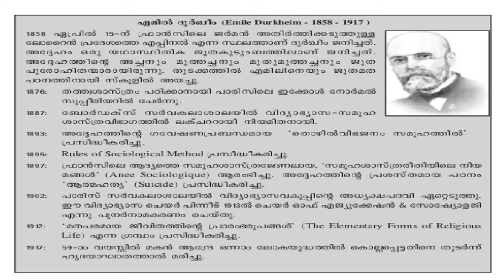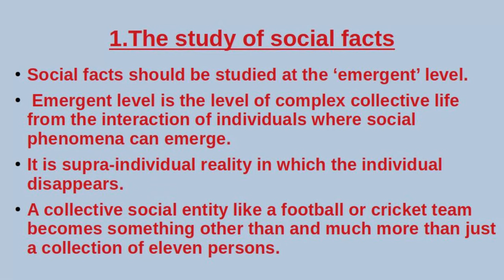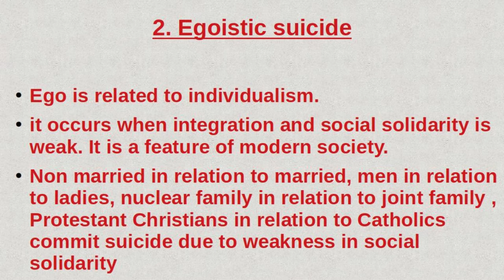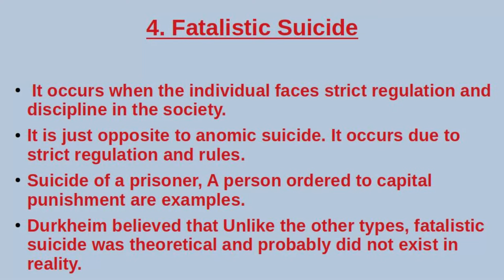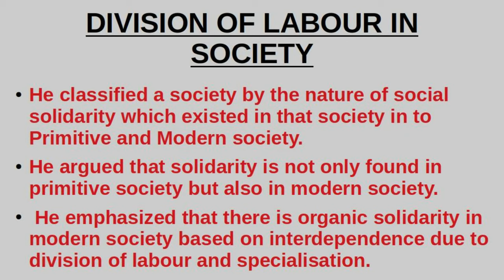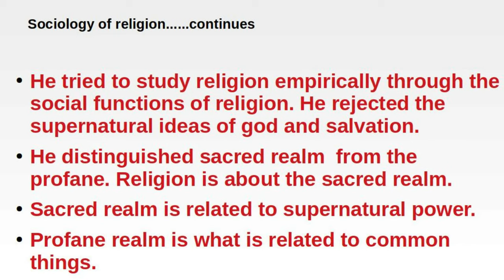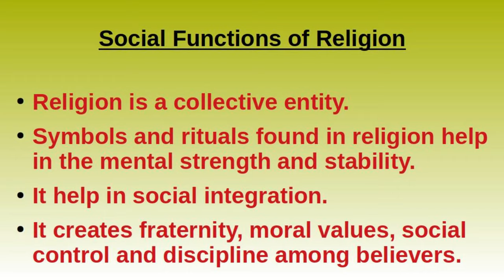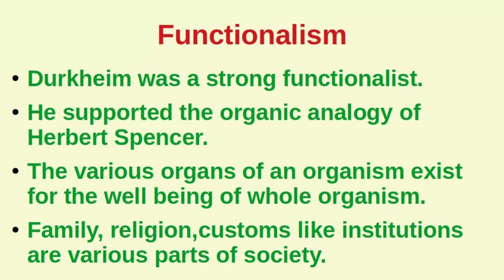Plus one Sociology Malayalam. 9th chapter. Emile Durkheim. പ്ലസ് വണ്‍ സോഷ്യോളജി എമില്‍ ദുര്‍ഖീം.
പ്ലസ് വണ്‍ സോഷ്യോളജിയിലെ ഒമ്പതാമത്തെ അധ്യായത്തില്‍ വിവരിക്കുന്ന എമില്‍ ദുര്‍ഖീമിനെക്കുറിച്ചുള്ള ക്ലാസ്സ്.